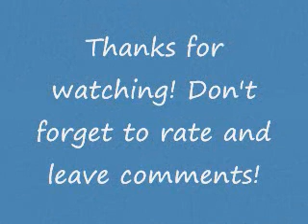Indoor Downhill Derby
Me and my friend Alex jacked a grocery cart from family food town, and I got the bright idea to ride it down my stairs. Watch this hilarious video where I get owned by a shopping cart. Enjoy =)